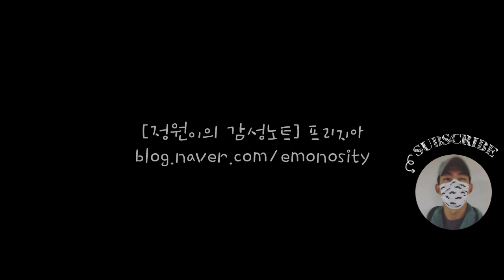[Stage Mix] UN(유엔) - Remember(리멤버) 무대 Full CAM ver. 교차편집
UN(유엔) 4집 후속곡 'Remember(리멤버)' 무대 풀캠버전 교차편집입니다.

안무가 없는 무대라서 투샷위주로 편집했습니다~